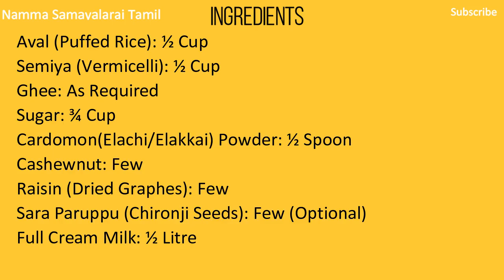Aval Semiya Payasam | Puffed Rice Vermicelli Payasam in Tamil | Namma Samayalarai Tamil | NST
Our channel is based on simple and easy cooking recipes. As well as Veg and non-Veg recipes.

Krishna Jayanthi Special

Aval Saemiya Payasam (Puffed Rice Vermicelli Payasam)

Ingredients:
Aval (Puffed Rice): ½ Cup
Semiya (Vermicelli): ½ Cup
Ghee: As Required
Sugar: ¾ Cup
Cardomon(Elachi/Elakkai) Powder: ½ Spoon
Cashewnut: Few
Raisin (Dried Graphes): Few
Sara Paruppu (Chironji Seeds): Few (Optional)
Full Cream Milk: ½ Litre